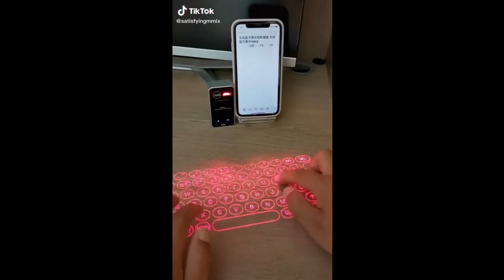Easy Experiments to do at Home Tik-Tok Hacks